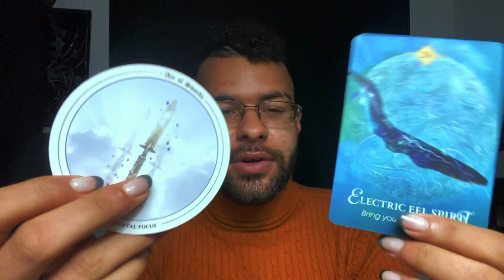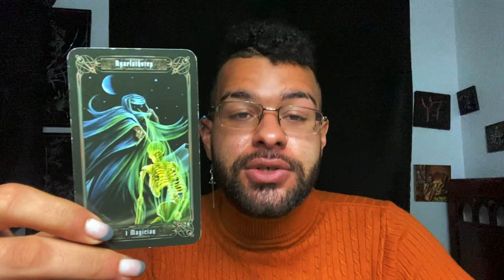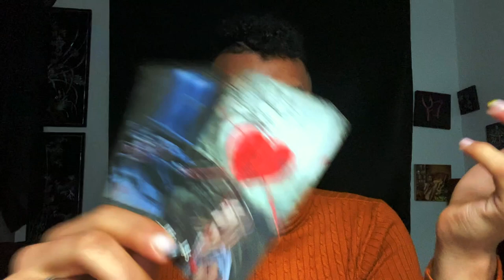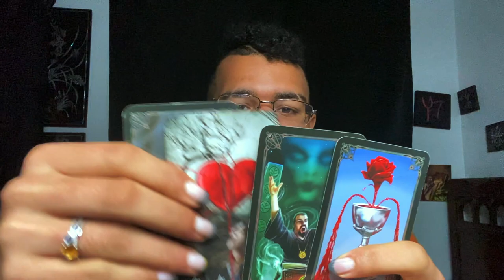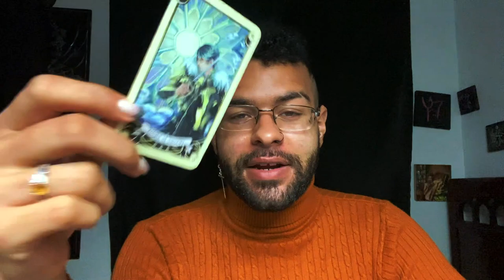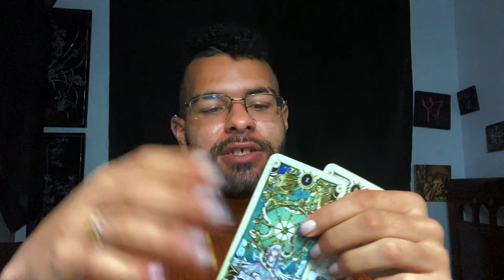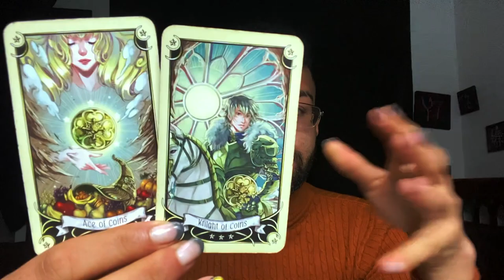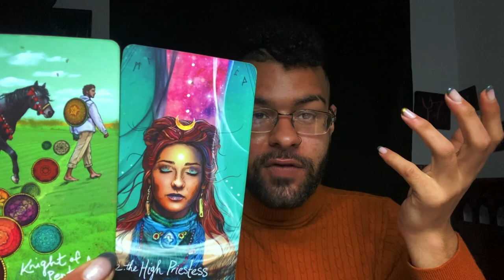Aquarius ⚠️ URGENT❗️SPIRIT GUIDE TAROT MESSAGES ♒️ "A READING YOU WON'T REGRET RECEIVING!"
Urgent spirit guide tarot messages for the zodiac sign Aquarius. In this Tarot reading I use tarot to relay any urgent messages that Aquarius’s spirit guide has for them. These messages could pertain to Aquarius’s Soulmate, twin flame, career, finances or love. These SpiritGuide messages that come through in the tarot cards for this urgent spirit guide tarot reading messages are for ALL Aquarius’s under the Sun, Moon, Rising zodiac sign. I hope these tarot spirit guide messages for Aquarius resonates my beautiful Aquarius’s

$SimplyVelca

~ 🖤 Social Media 🤍 ~

🎵 Music Credits 🎶